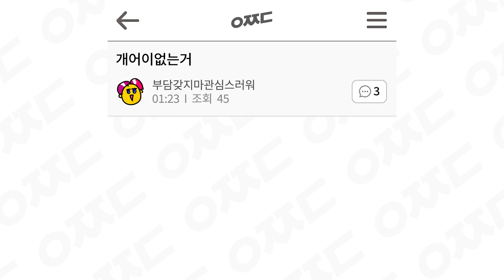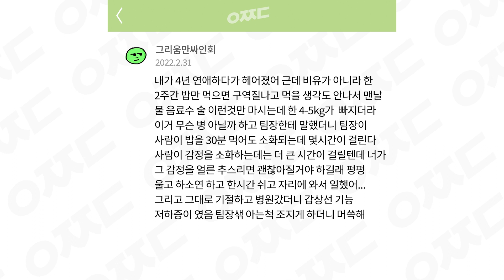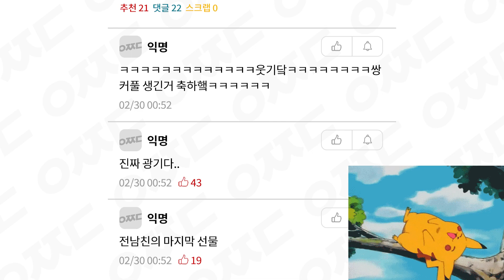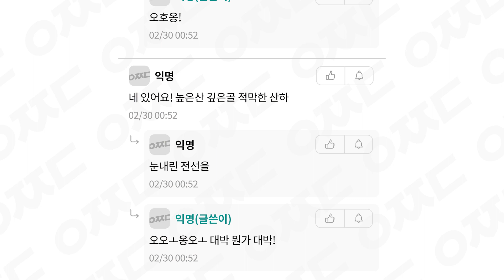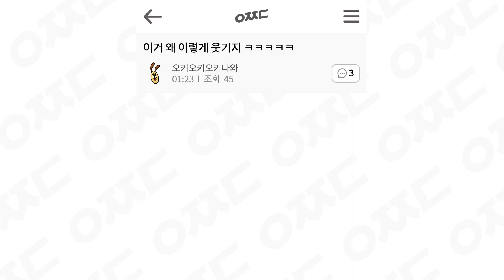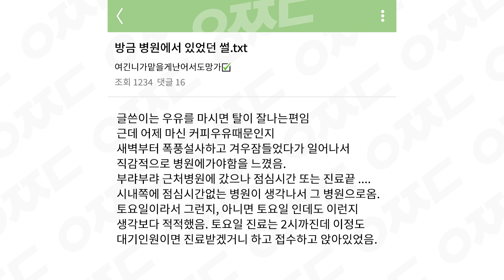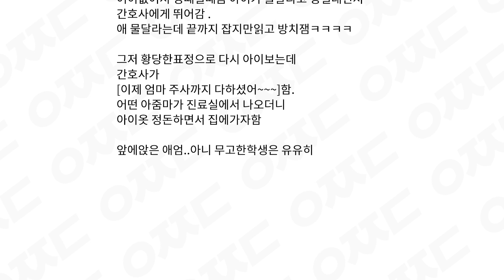웃긴 짤들 182편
01:07 *부수고 나옴
01:55 *네가 좀 하래
02:36 *네가 그 감정을
02:38 얼른 *추스르면
03:00 (*끼여 있대)
04:47 *깨우려고
04:51 아빠가 *놀래서 잠 깸
06:22 *2시까지인데
07:24 (쭉 *당겨서)
07:45 갖다 *놓은 거 아니고